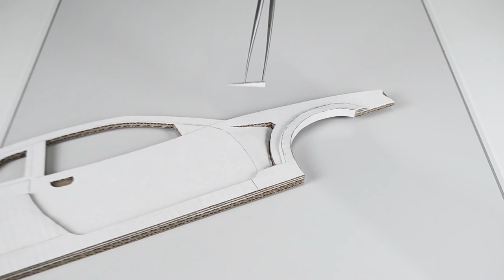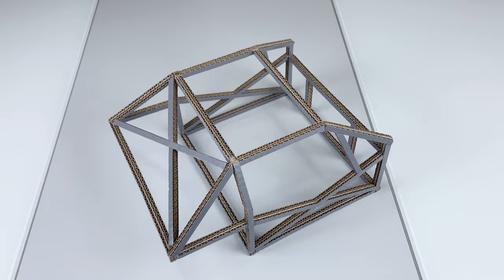Nissan Skyline GT-R R34 cardboard car